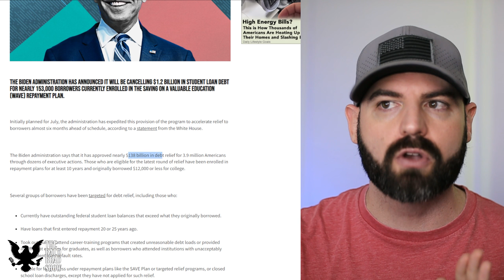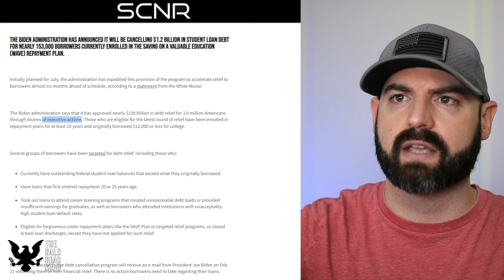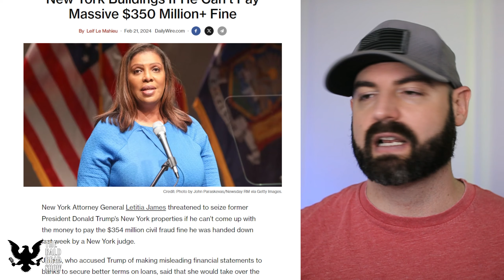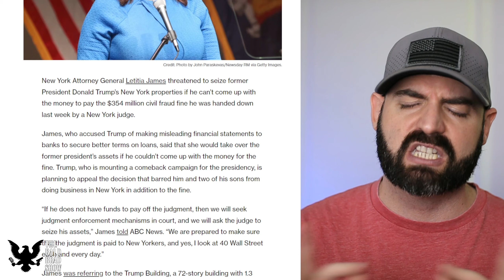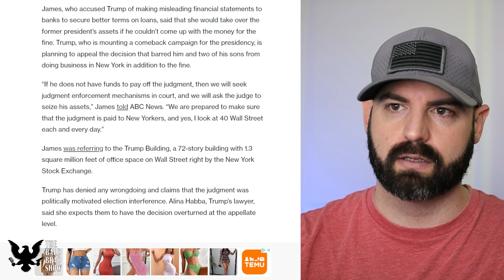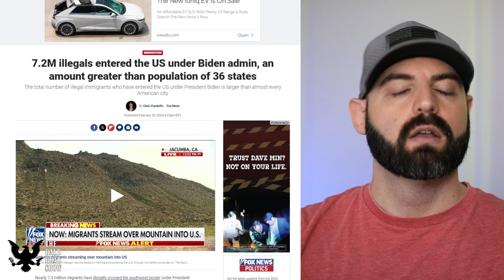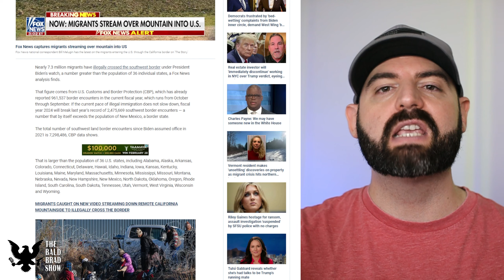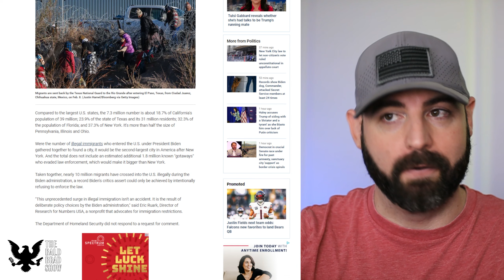The Country Is Collapsing, Who Is Going To Stand Up?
The Democrat Party will stop at nothing to destroy this country. The country is collapsing, who is going to stand up? At some point things will go too far where there is a point of no return. Some might think that is already here. After today's episode, you decide. The country is collapsing, who is going to stand up?